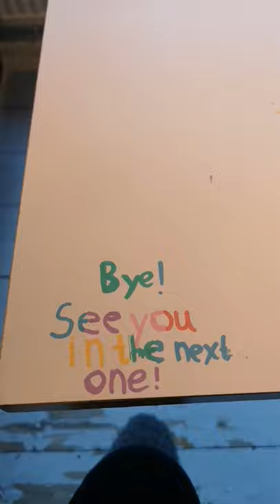i got some New poscas ASMR